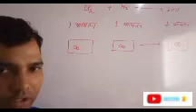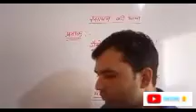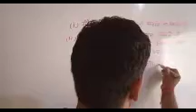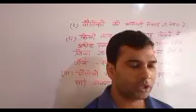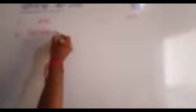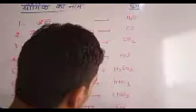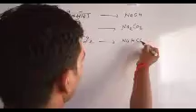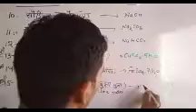रसायन की भाषा।। कृषि रसायन कक्षा -12th Ag Chemistry in hindi UP board all Compitition exam Chemistry